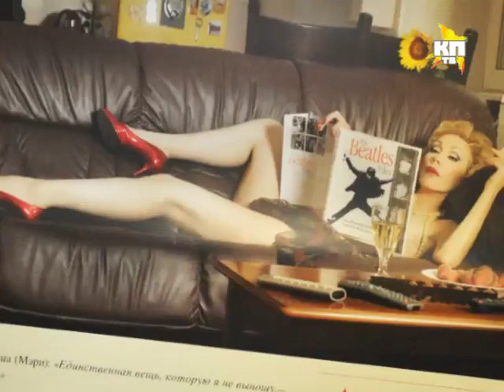Актрисы разделись ради спасения больных детей